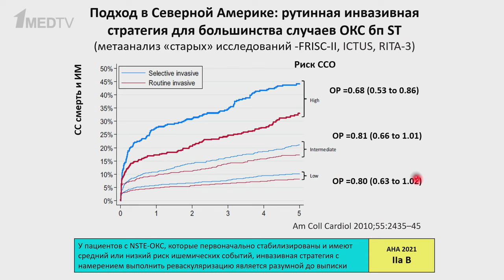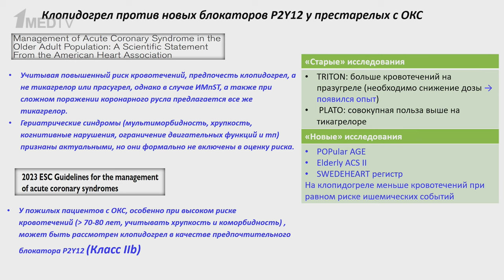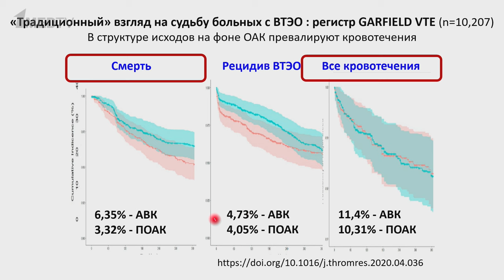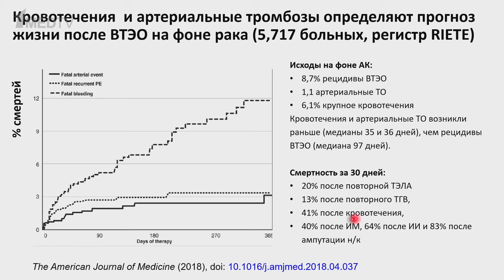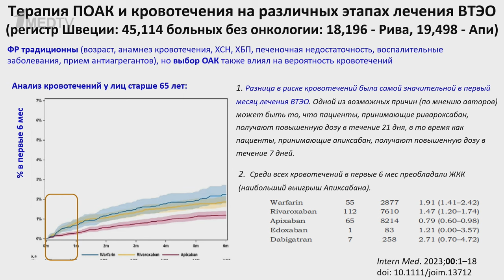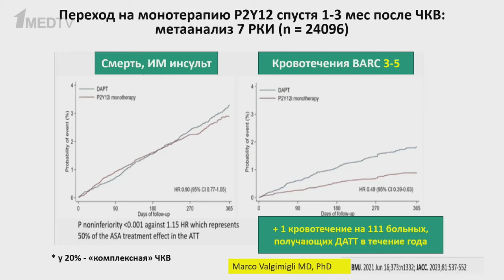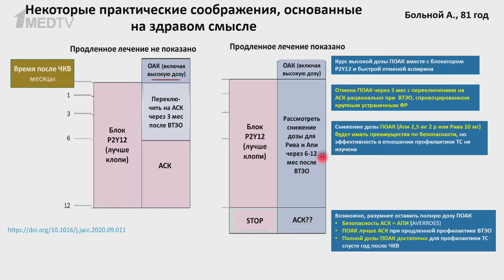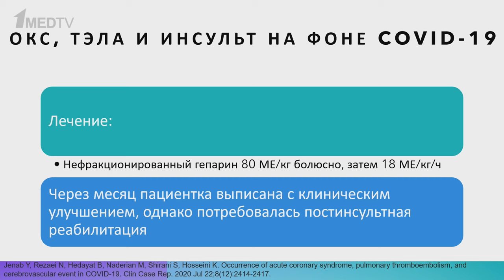Острый коронарный синдром в сочетании с ТЭЛА | Анастасия Соколова, Дмитрий Напалков, Андрей Комаров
Диагностика ТЭЛА остается сложной проблемой. В частности, одышка при ТЭЛА носит инспираторный характер и не сопровождается ортопноэ, что отличает ее от одышки при левожелудочковой недостаточности, связанной с ОКС. Однако если у пациента одновременно имеют место ОКС и ТЭЛА, это может стать очень непростой задачей для врача.

В выпуске программы «О чем молчат рекомендации» Дмитрий Александрович Напалков и Анастасия Андреевна Соколова обсудили с приглашенным экспертом Андреем Леонидовичем Комаровым  нюансы, на которые невозможно найти четкий и прямой ответ в клинических рекомендациях по ведению пациентов с сердечно-сосудистыми заболеваниями.